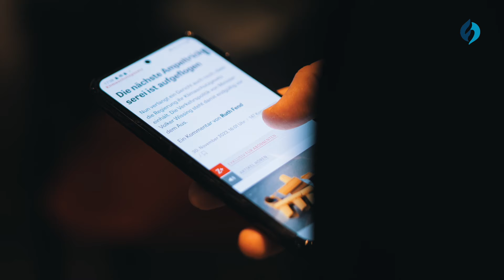IT-studenten Truls om nytten av å kunne tysk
Les mer om språket du er interessert i og få gode grunner til å lære det!